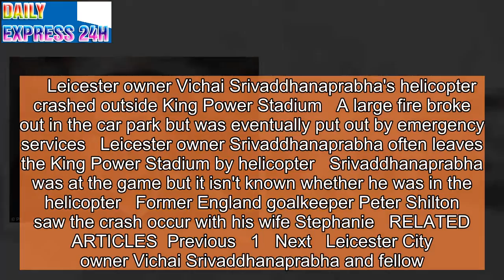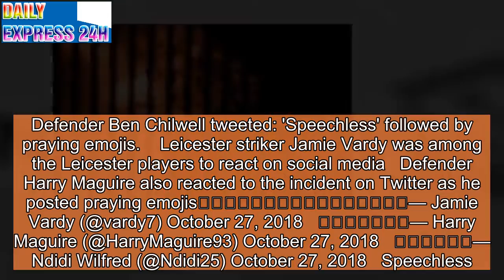Leicester players pray for good news after owner's helicopter crashes